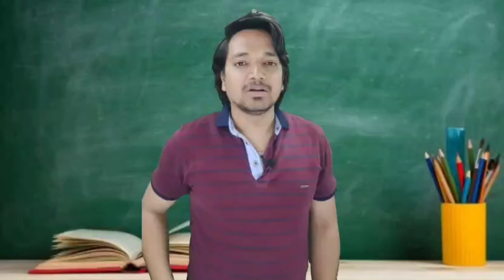पूरा सुनना बहुत मजा आयेगा || It Will Be Fun To Listen To It Completely || MR.KK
🔹🔺 UPI No:- thekunalkumar@ybl

kunalkumarkkv

Also, We want to Aware customers about their Rights as per the Reserve Bank Of India (RBI) & applied Constitution Of India so that they can ask the Bank and/or NBFC and/or Recovery Agency and/or Recovery Agent(s) to come through the ethical/constitutional/legal ways for loan recovery.

We don't support customers who take loans and don't pay to bank and/or NBFC.

Most Importantly: We publish the audio/video on YouTube Channel and/or Social Media for EDUCATION and/or AWARENESS purposes only. Viewer's discretion is highly advisable.